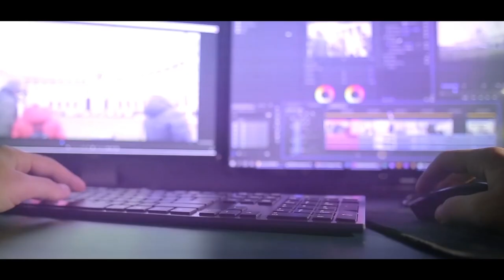''ദൈവത്തിനു പ്രിയമുള്ളവരായിത്തീരുക'' || ഭാഗ്യവശാൽ ബോവസിൻ്റെ വയലിൽ.. || Sis. Glory Abraham